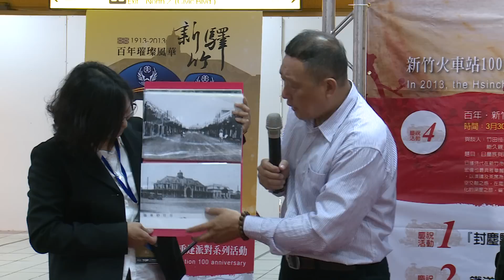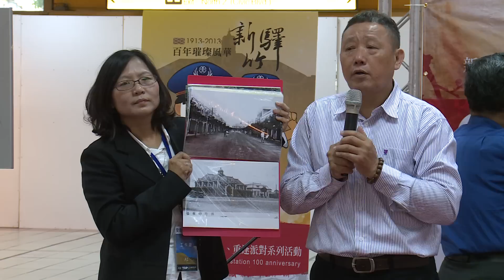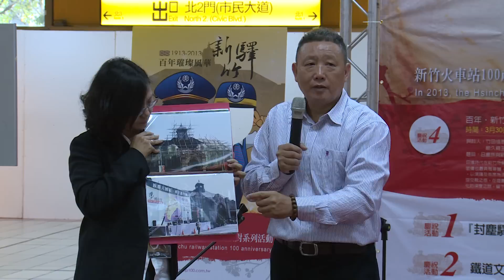百年璀璨風華 新竹驛 新竹火車站100週年慶祝活動 溫文龍先生解說老照片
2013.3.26 臺鐵臺北車站 百年璀璨風華 新竹驛 新竹火車站100週年慶祝活動
溫文龍先生解說老照片
「新竹火車站100週年慶祝活動」 即將登場
　　新竹市長許明財與國立教育大學附設實驗小學的學生、書法家羅際鴻以別出心裁的方式共同為新竹火車站老爺爺100歲慶生。
　　市長許明財表示 新竹火車站是新竹人共同的百年記憶、還記得新竹著名的音樂人孫思嶠老師特地在十多年前為火車站作了一首歌，叫作新竹調：[新竹車頭第一美，四個時鐘排坐堆。]...新竹人人重情義、歡迎來到新竹市。(台語)
　　新竹火車站走過一世紀，陪伴許多民眾及莘莘學子晨曦通勤、情侶依依離情月台的歲月，希望對驛站有特殊情感的民眾寫下老車站的故事，與火車站一起見證這難得的時刻。
　　新竹火車站落成於1913年3月31號，和美國紐約中央車站同年興建，兩站今年同慶百歲生日，比東京火車站還大一歲，可見新竹火車站的珍貴與稀有。
　　新竹火車站的建築設計師松ケ崎萬長所設計，他有日本皇族血統，是日本第一代留學德國的代表性建築師，在他的設計下，新竹火車站的鐘塔有四個時鐘，依東西南北，面朝四方，近5層樓高的盔甲式鐘塔，一直是新竹城市的視覺焦點，不僅是新竹人集體的記憶，更是台灣共同的珍貴資產。
　　今天我們在此為火車站老爺爺慶生，謝謝他陪著通勤的學子、謝謝他陪著離鄉背井的遊子、謝謝他陪我們走過大時代的滄桑與繁華，現在的新竹火車站與100年前的新竹驛，其實相去不遠，除了周遭的景物變化太大，其他的都幸運地被保存下來。
　　特別感謝國立清華大學楊儒賓教授提供的珍貴鐵道文物，這一批從來沒有發表過的珍貴史料，包涵一套日據時代由台灣總督府發行的『台灣縱貫鐵道全通紀念的繪葉書』(明信片)，一套共計有三張，未來我們將會發行百年紀念專輯，將此珍貴文物影像蒐藏。
　　另外由藝術家王淇郎老師專門為今年的新竹驛滿百年所提供的火車站雕塑模型、還有限量手工的藏書票(版畫明信片)、琉璃胸針、文創提袋。
　　「鐵道文化研究聯誼會」配合新竹火車站百年慶特與新竹郵局自3/30-3/31日在新竹火車站前廊設立『臨時郵局』現場備有紀念封、明信片、珍藏卡等系列郵品供民眾購藏蓋戳留念。
　　即日起在鐵道藝術村舉辦溫文龍老師的「封塵驛像憶百年攝影展」；在3月30日、31日還有精彩的鐵道文化散步之旅；3月30日上午9點在辛志平公館舉辦「百年.新竹驛-憶思情座談會」，邀請日本明治天皇的玄孫：日本皇族北白川宮能久親王後代，來談日皇族與新竹淵源的故事。
　　感謝所有媒體朋友的積極參與、這是屬於我們新竹人的慶典，更歡迎全國的朋友到新竹市來作客、看一看百年風華的新竹驛。
　　歡迎大家在3月31日蒞臨新竹火車站一起來幫老爺爺慶生。